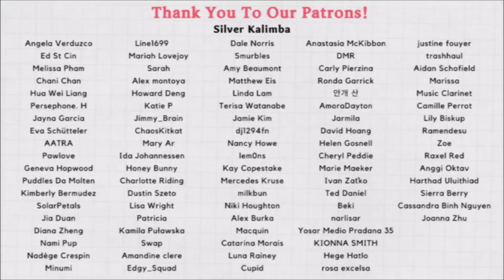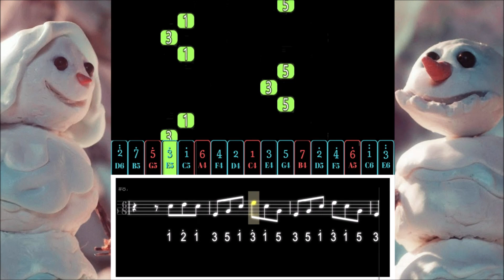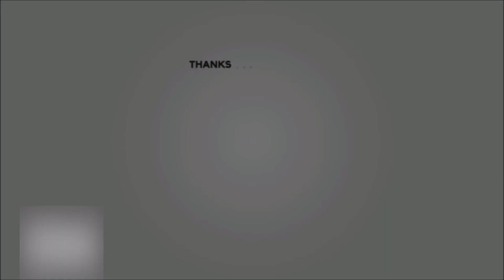【Easy】Snowman - Sia | Kalimba Tutorial & Tab